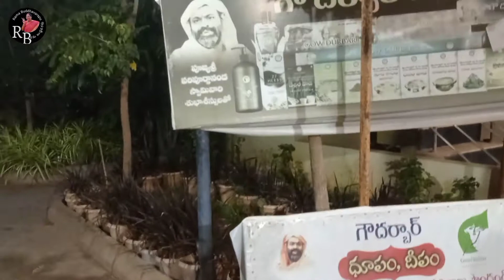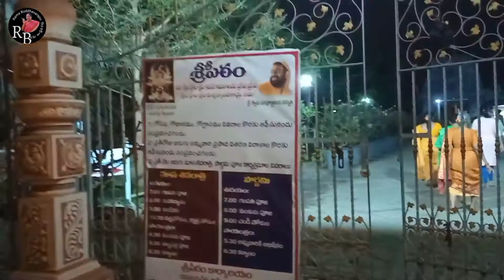one day at my sister's house Vlog//మా చెల్లెల్ల వాళ్ల ఇంట్లో ఒక రోజు వ్లోగ్//అమ్మవారి గుడి.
ఈ వీడియో గనుక నీకు నచ్చినట్లైతే లైక్ చేయండి, షేర్ చేయండి, కామెంట్ చేయండి, సబ్స్క్రైబ్ చేయండి,
థాంక్యూ ఫర్ వాచింగ్.